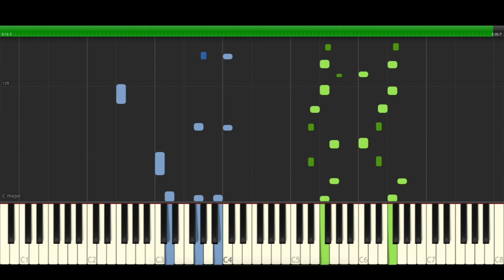El Preso Fruko y sus Tesos Piano Cover Midi tutorial Sheet app Karaoke